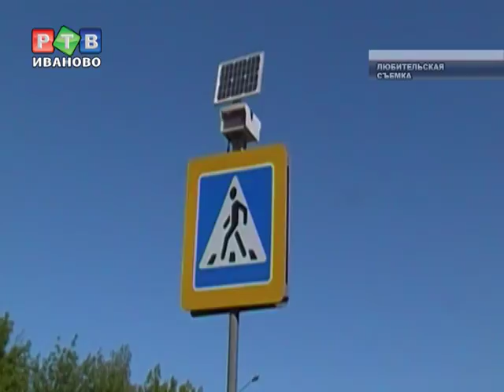"Живые знаки" удивили водителей